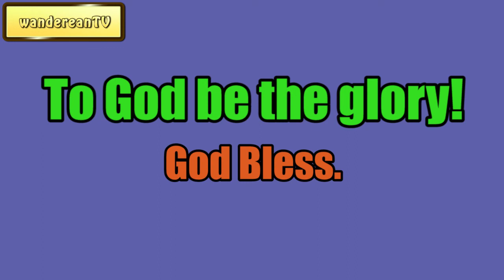"God With Us" || Charles Spurgeon